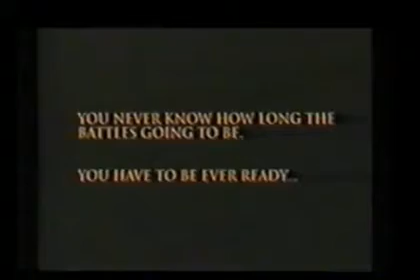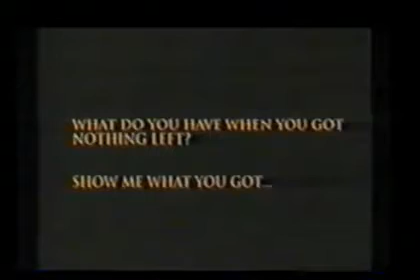Стивен Сигал.Путь за пределы мысли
Стивен Сигал.Путь за пределы мысли В фильме можно увидеть кадры снятые в Тенсин-додзе в Японии,в ранние годы Сигала в Америке и,также,кадры с некоторых его семинаров в Санта Барбаре. Показаны моменты его демонстраций,классов и тестов для учеников.Также включены интервью с некоторыми бывшими учениками мастера.

The Path Beyond Thought his documentary shows footage taken from Seagal Senseis days in Japan at the Tenshin Dojo in Osaka, early days in America and some from the recent seminar in Santa Barbara. We can see him demonstrating, teaching and administering tests. It includes also many interviews of Seagal Senseis former students. 2001